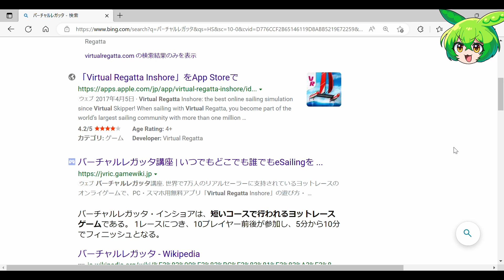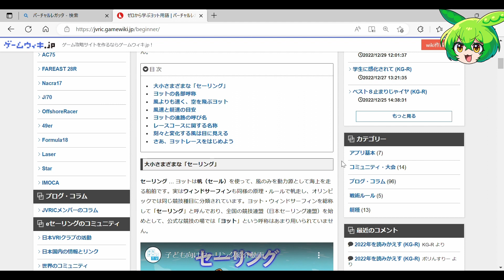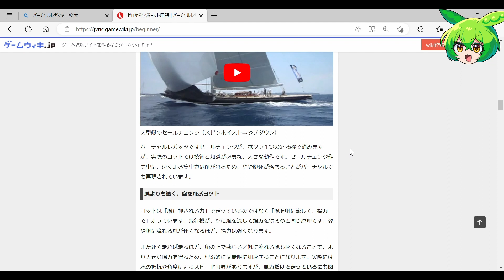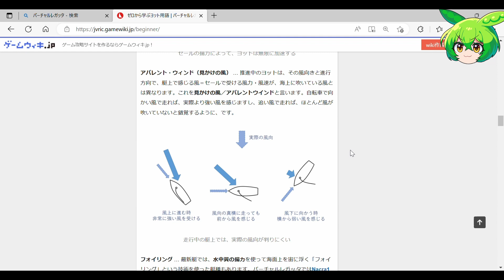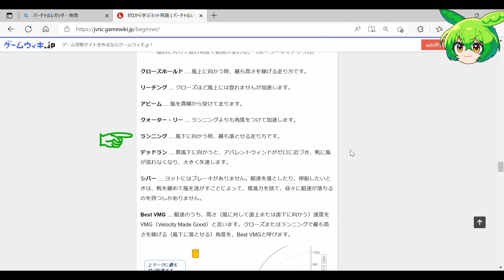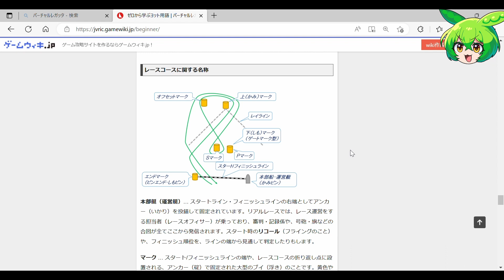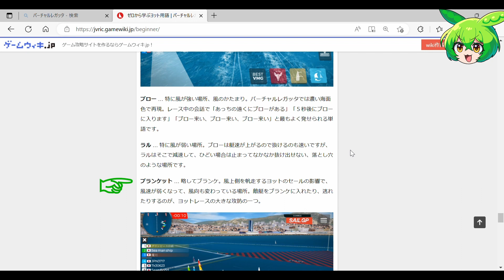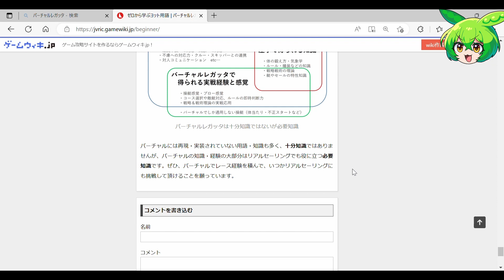ずんだもんと一から学ぶeセーリング〈初級編 #6：ヨット用語を学ぶ〉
ゲームだけでは知ることのできないヨットの用語や基礎知識などを、バーチャルレガッタ講座というサイトで学んでいきます。
ずんだもん、初めての座学！

・この動画で取りあげているWebページ
バーチャルレガッタ講座 - ゼロから学ぶヨット用語
※動画の撮影後に更新されているので、表現が異なる箇所があります

〇目次
00:00 はじまり
00:20 バーチャルレガッタ講座
00:45 ゼロから学ぶヨット用語
01:13 大小さまざまな「セーリング」
01:50 ヨットの各部呼称
03:59 風よりも速く、空を飛ぶヨット
05:56 風速と艇速の目安
06:21 ヨットの進路の呼び名
09:00 レースコースに関する名称
10:49 刻々と変化する風は目に見える
12:30 おわり

【合成音声】
VOICEVOX：ずんだもん

【ずんだもん絵】
たんぽぽ隼丸 様

【メインBGM】
曲名：Savon（作者：Ryo Lion 様）
サイト：フリーBGM DOVA-SYNDROME 様

【ゲーム】
Virtual Regatta Inshore（バーチャルレガッタ インショア）